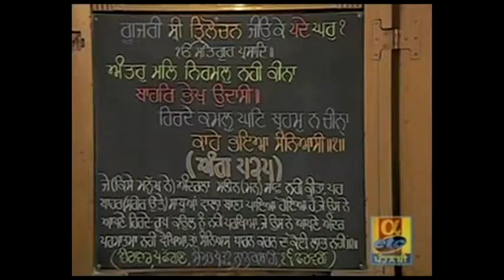Manglacharan - Bhai Balwinder Singh - 02/16/06 - Live Sri Harmandir Sahib